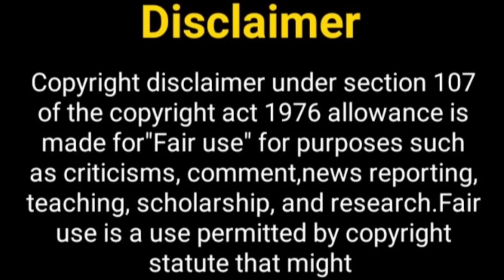अलादीन नाम तो सुना होगा 4.....? Aladdin Naam To Suna Hoga 4 | Siddharth Nigam New Show | Sab Tv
Hey Guys

Thos Khabar
Aladdin
Aladdin 4 promo
Aladdin promo
Aladdin 573
Aladdin episode 1
Aladdin trailer
siddharth nigam
siddharth nigam new show
siddharth nigam upcoming show
siddharth nigam as aladdin
avneet kaur
avneet kaur new show
ashi singh
ashi singh new show